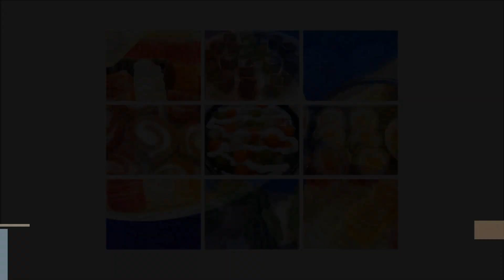Món Ăn Ngon - LẨU RIÊU CUA BẮP BÒ thơm ngon đơn giản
Cách làm lẩu bún riêu cua bắp bò cực hấp dẫn đãi cả nhà, thơm ngon và lại dễ làm nữa thì thật là tuyệt vời phải không các bạn!!